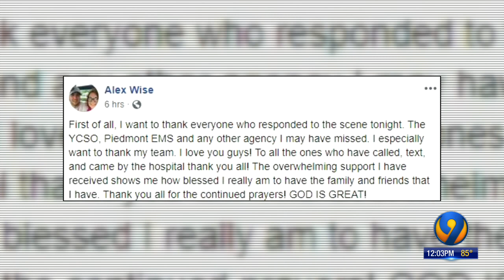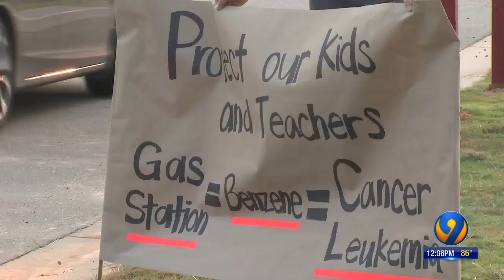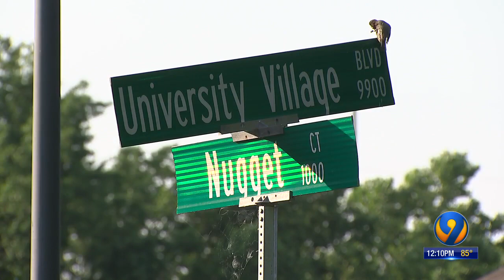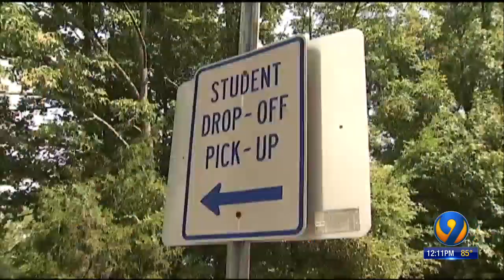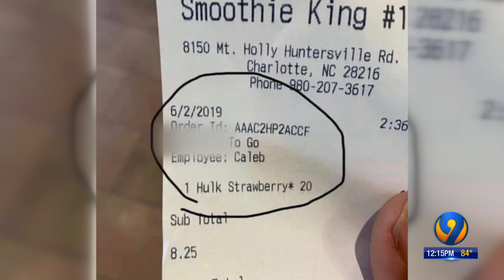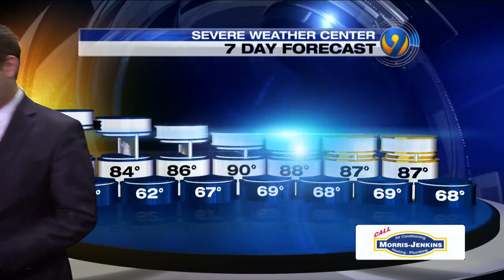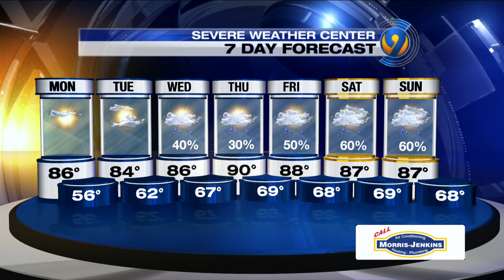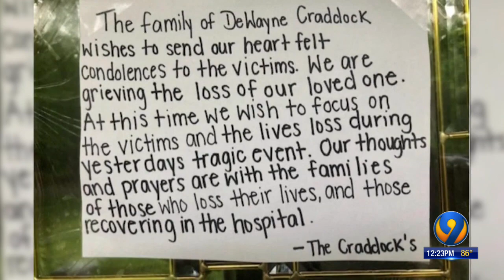WSOC-TV Channel 9 Noon News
Watch Charlotte's top local newscast live each weekday 12:00 p.m. - 12:30 p.m.  Covering the Carolinas.